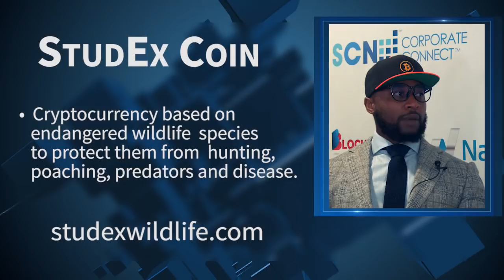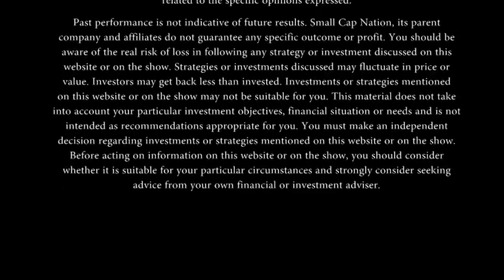StudEx Wilidlife | CEO Tumelo Ramaphosa | World Crypto Economic Forum (WCEF) | Studex Coin ICO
Recorded Live at the World Crypto Economic Forum (WCEF) at the South San Francisco Conference Center in California, USA. SCN Corporate Connect's Amber Marsala interviews CEO Tumelo Ramaphosa about the latest with his company StudEx Wild Life.